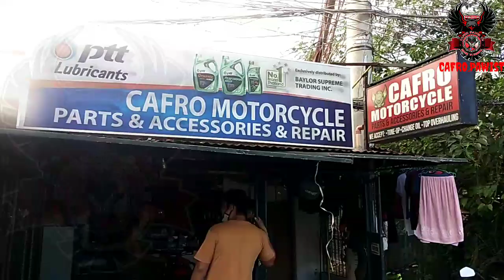R220 butas ang tanke ito nlng paraan.